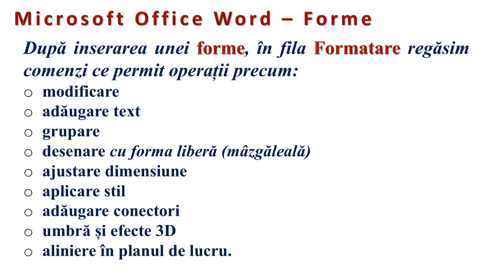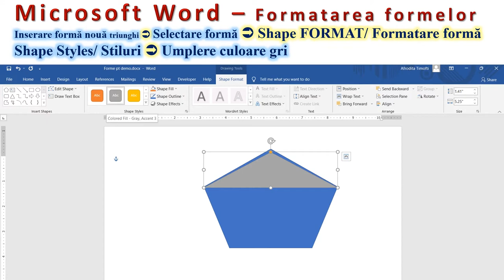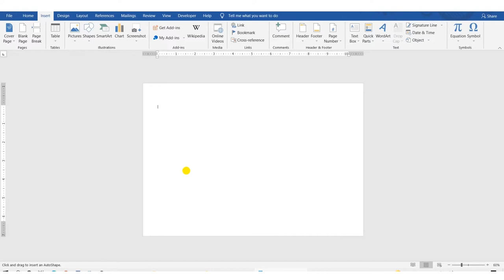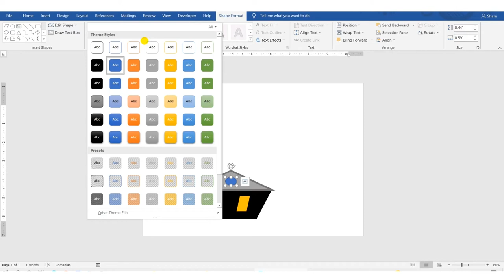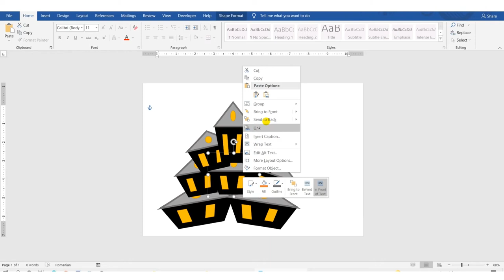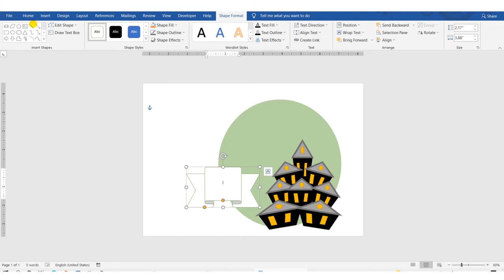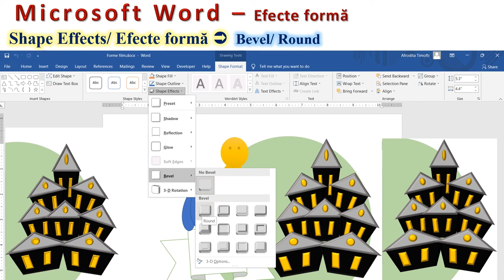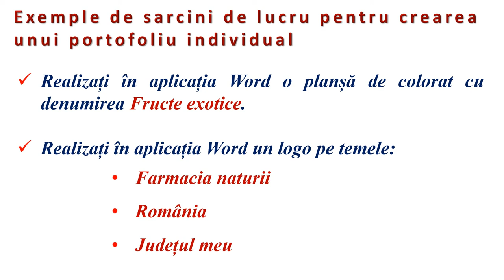Microsoft Word - inserarea formelor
Resursa este de tip video şi descrie inserarea, formatarea şi gruparea formelor în documentele Word.
În prima parte este descrisă interfaţa aplicaţiei Microsoft Word cu butonul specific din fila Inserare. În partea a doua sunt studiate tehnicile de formatare şi grupare a formelor pentru crearea de noi obiecte grafice. La finalul lecţiei elevii vor putea edita un logo sau un şablon de tip hartă conceptuală.